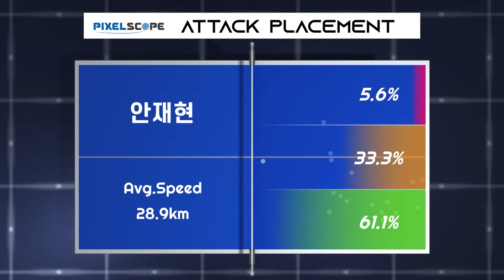장우진 vs 안재현 :: 픽셀스코프컵 올림픽탁구대표팀 실전 2차 대회 남자 단체전 4경기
픽셀스코프컵 올림픽탁구대표팀 실전 2차 대회 남자 단체전 4경기